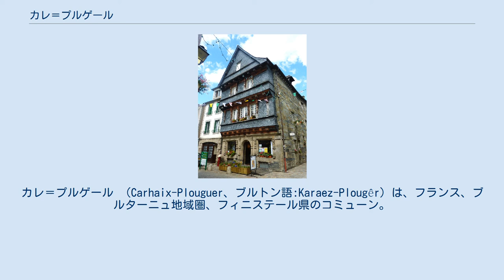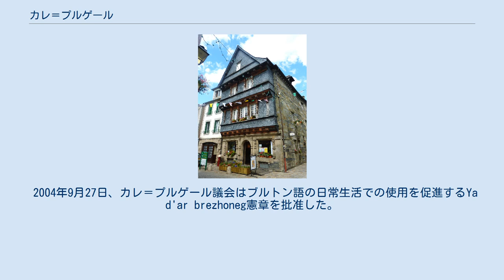カレ＝プルゲール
カレ＝プルゲール （Carhaix-Plouguer、ブルトン語:Karaez-Plougêr）は、フランス、ブルターニュ地域圏、フィニステール県のコミューン。
 カレ＝プルゲールは、コルヌアイユ地方を構成するエリア、ポエル（fr）に属する。
北をアレ山地、南をノワール山地にはさまれている。
西になだらかになる標高約400mの高原に市街が広がる。
この高原は北をイエール川谷によって阻まれている（ローマ時代、標高60mの地点でイエール川を渡るために橋がかけられた）。
 フランス革命後にコミューンとなったカレとプルゲールは、1956年に合併してカレ＝プルゲールとなった。
 コルヌアイユ伯爵が署名した憲章において、『サン・キジュー教会の場所、Caer Ahesに近いヴィッラを贈り物とする』（don d'une villa située près de Caer Ahes, dans laquelle se trouve l'église de sanctus Kigavus）との記載が残る。
これがカレの最古の記載である。
ブルトン語ではKaraezとなる（11世紀のコルヌアイユ伯オエルの憲章ではCarahesとつづられた。これは『要塞化された場所』を意味する言葉kaerに接頭辞が付いたものである）。
カレは確かに、中世の文書に記されたCarahesを背景にもつコミューンである。
 19世紀、住民はKaer AhèsのAhèsとは失われた都・イスを治めていたグラドロン王の娘のことだと信じていた。
 19世紀末、カレの家畜市場 歴史家たちは、ガロ＝ローマ時代にガリア系のオシスミ族の主要なまちであったVorgiumが現在のカレであると認めている。
Vorgiumについて2世紀の地理学者プトレマイオスがふれている。
また、タブラ・ペウティンゲリアナにも記されている。
 1830年、ナント・ア・ブレスト運河が開通すると、この地方はスレート岩の切り出しと農業で栄えた。
20世紀初頭には、規模の大きな家畜市場で有名だった。
19世紀末から20世紀初頭、ブルターニュ鉄道線路事業（fr）の中心にすえられ（カレを中心としてガンガンやモルレー、カンペールへの路線があった）、鉄道の保守点検の部門を備えたジャンクションとなった。
 2004年9月27日、カレ＝プルゲール議会はブルトン語の日常生活での使用を促進するYa d'ar brezhoneg憲章を批准した。
2007年秋、コミューンの児童のうち24.2%がブルトン語・フランス語の二言語学校Diwanに在籍していた。
カレの位置がブルターニュ西部の中心となるため、授業の大半がブルトン語で行われるDiwanのリセを設置する要素となっている。
 ダンボール製造、アグロビジネス、サービス業、行政サービス、インキュベーション事業、鉄道の旅客事業が行われている。
 参照元:1968年以降Insee,